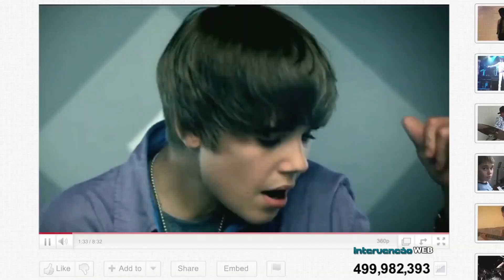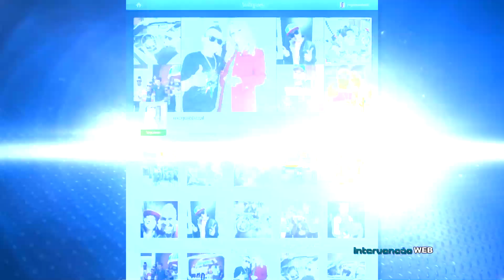CONHEÇA O MC GUI I PGM#040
ENTREVISTA INÉDITA, QUE VOCÊ NUNCA VIU EM NENHUM LUGAR... NÃO COM TODA A EXCLUSIVIDADE SOBRE O MC GUI. ELE É UM GRANDE SUCESSO DO FUNK OSTENTAÇÃO E FENÔMENO ENTRE A GAROTADA!
ENTRE OS ASSUNTOS: UM SEGREDO REVELADO, GRAVAÇÃO DE DVD EM CASA DE SHOW, FICAR COM FÃ E MULHERES BEM MAIS VELHAS E ELE CANTA PELA PRIMEIRA VEZ A NOVA MÚSICA, QUE TEM SÓ O REFRÃO.

DIREÇÃO GERAL
Roger Turchetti

IMAGENS
Ariane Schionato
Égon Camargo
Luana Henrique

ILUMINAÇÃO
Ariane Schionato

MAQUIAGEM
Márcia Aparecida

Roger Turchetti